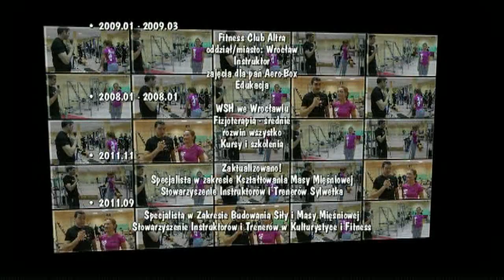Krystian Balowski Intro